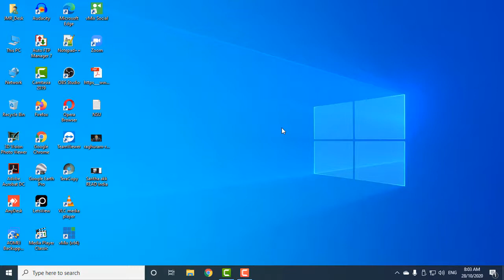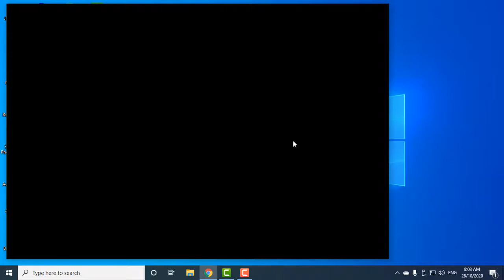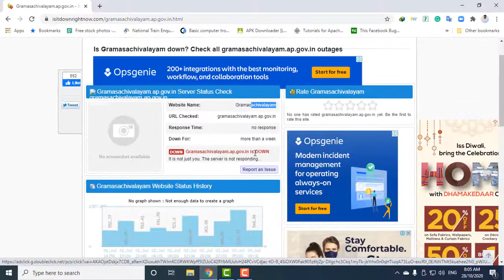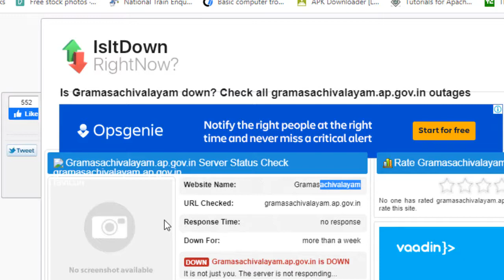How to Check Website Down or Not With in SecondsII వెబ్ సైట్ యాక్టివ్లో ఉందా లేదా తెలుసుకోవచ్చు ఇలా.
IS IT DOWN WEBSITE OR NOT CHECK TOOL II వెబ్ సైట్ యాక్టివ్ లో ఉందా లేదా తెలుసుకోవచ్చు ఇలా !
Check this Website for website not working issues